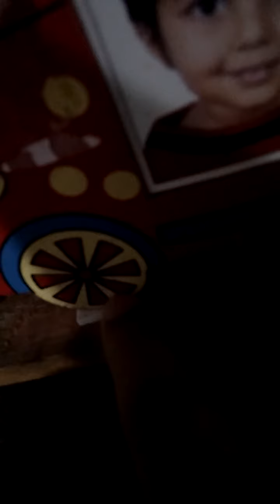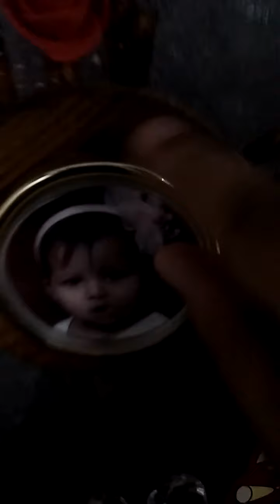I am going to a garden + my lamp makeover results